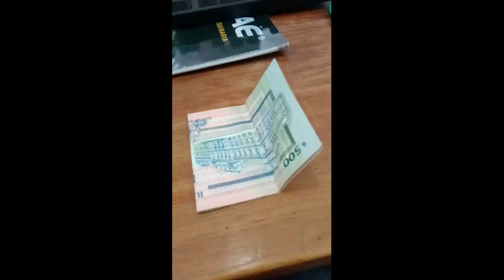Gag 2: "El giro" Leer descripción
Humor Youtubbiano
Gag o gag visual es algo que transmite su humor a través de imágenes, generalmente sin el uso de palabras. Hay varios ejemplos utilizados en la historia del cine por directores que han basado la mayor parte de su humor en gags visuales, incluso al punto de no usar diálogo. Uno de los ejemplos más recientes e importantes lo podríamos encontrar en la serie televisiva Mr. Bean, de Rowan Atkinson, siguiendo quizá el esquema de gag visual exponenciado por Charles Chaplin junto con otras importantes figuras del cine mudo como los actores Harold Lloyd, Buster Keaton o Harpo y Groucho Marx. El primer uso conocido del gag tuvo lugar, como podría por otra parte parecer evidente, en la primera película de humor de la historia del cine, L'Arroseur Arrosé (El regador regado), rodada en un minuto de metraje por los Hermanos Lumière en 1895 y en la que un jardinero que riega sus plantas acaba por convertirse en el objeto de la travesura de un niño.

Directores cómicos que suelen incluir un alto número de gags en sus películas son Zucker, Abrahams and Zucker, directores y guionistas de, entre otros, Aterriza como puedas, Hot Shots!, Scary Movie 3 y Scary Movie 4.